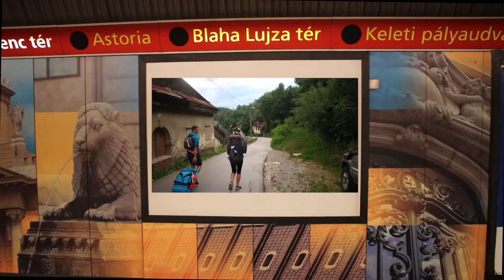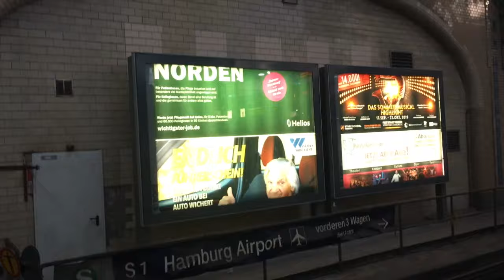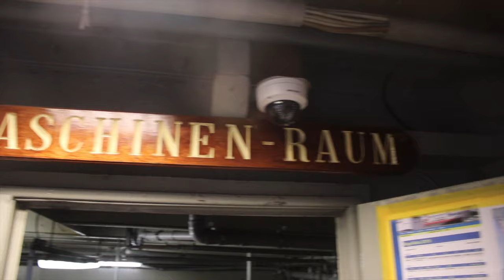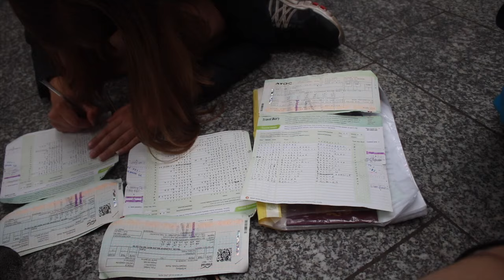Berlin & Hamburg - Interrail 2019 Episode 8 | The Observatory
Follow us in our interrail trip across Europe, stopping in Heidelberg, Bled, Ljubljana, Zagreb, Budapest, Krakow, Prague, Berlin & Hamburg.